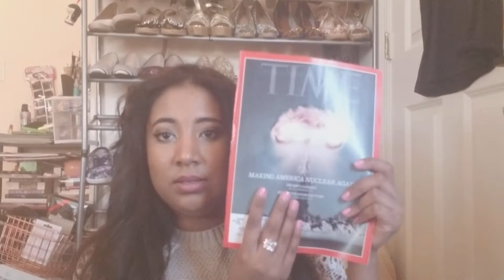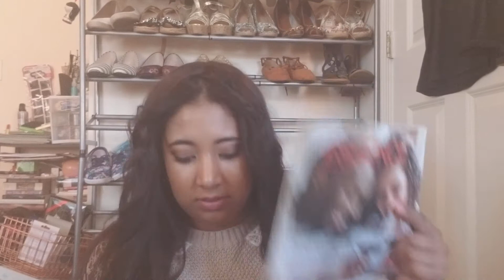What I got in the mail